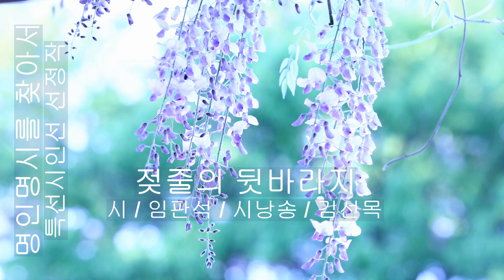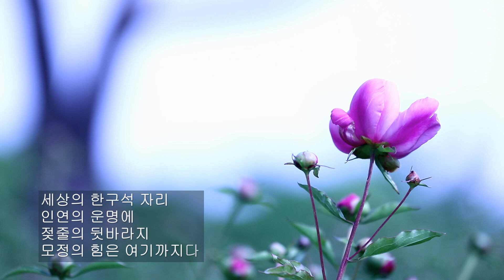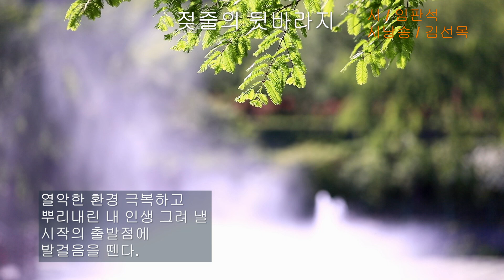[시낭송] 임판석 / 젖줄의 뒷바라지 / 시낭송 / 김선목 (2025년 명인명시 특선시인선 선정작)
내레이션

“명인명시 특선시인선” 2025년 선정자 명단 (가나다순)
강개준 강사랑 기영석 김국현 김기림 김락호 김선목 김소월 김원철 김정윤
김혜정 김희선 김희영 남원자 박미옥 박미향 박상현 박영애 박익환 박희홍
백승운 변상원 서석노 송태봉 심훈 염경희 유필이 윤동주 이고은 이동백
이문희 이상 이상화 이육사 이정원 이효순 임세훈 임판석 임현옥 전남혁
전선희 정기성 정병윤 정상화 정승용 정연석 정지용 조한직 주응규 최명자
최윤서 최은숙 한용운 한정서 함영수 홍성기 홍진숙 황영칠